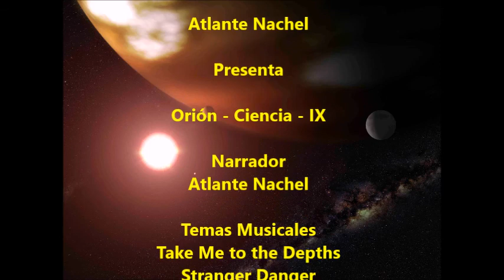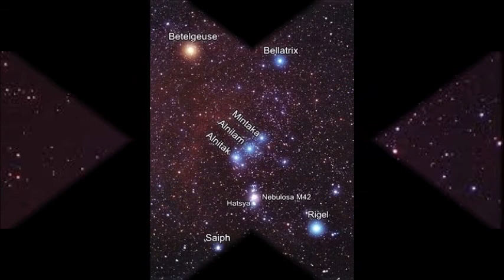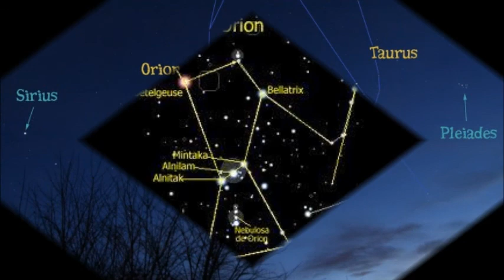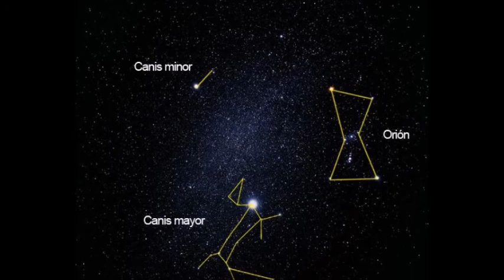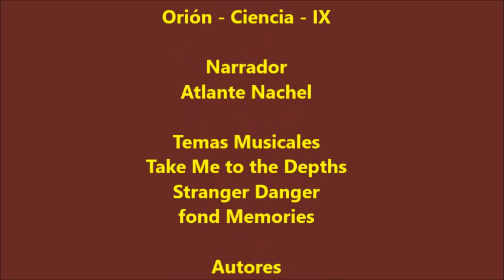Orión - Ciencia - IX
Atlante Nachel

Presenta

Narrador
Atlante Nachel

Temas Musicales
Take Me to the Depths
Stranger Danger
fond Memories

Autores
Midnight North
Francis Preve
SYBS

Montaje & Realización
Atlante nachel

Creación
Atlante Nachel